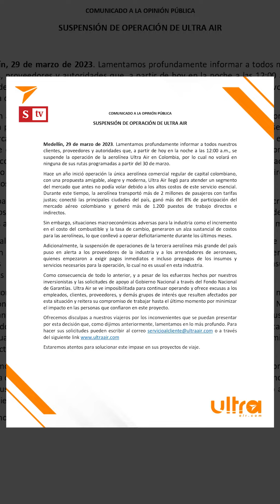¿Qué pasa con los afectados de Ultra Air?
La aerolínea Ultra Air en las últimas horas anunció la suspensión de sus vuelos dejando afectados a miles de usuarios. Sebastián Ramos les cuenta más.